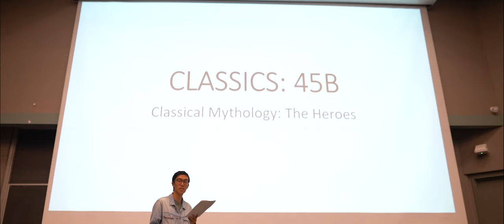Petr: Into The Petrverse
Written and Directed | Maison Tran, Sean Osilla
Filmed | Maison Tran
Edited | Maison Tran, Sean Osilla